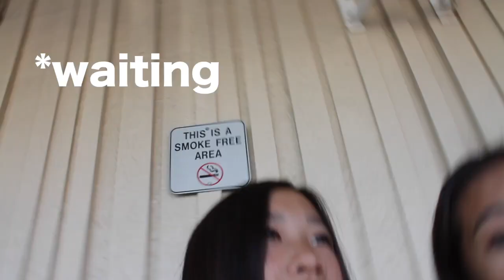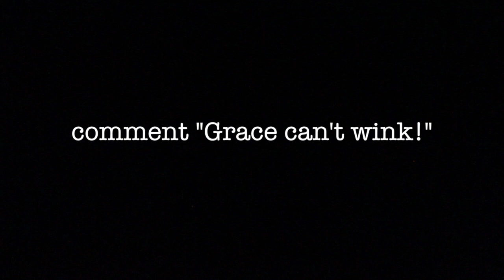DON'T TRY THIS AT HOME | Thrifting, Porto's, IKEA & hiking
hi Steven